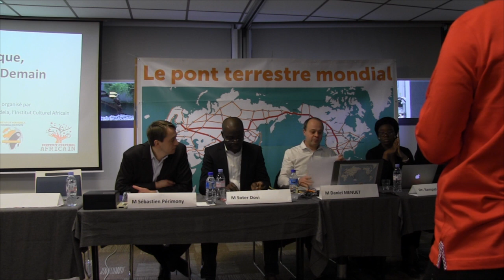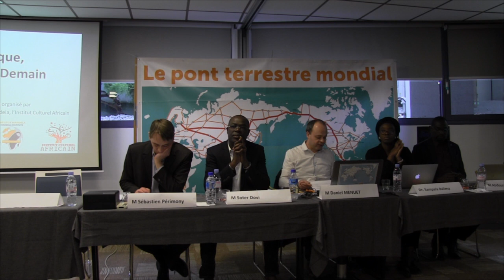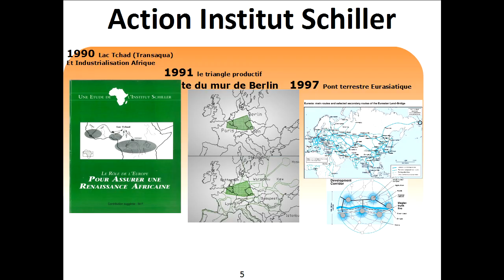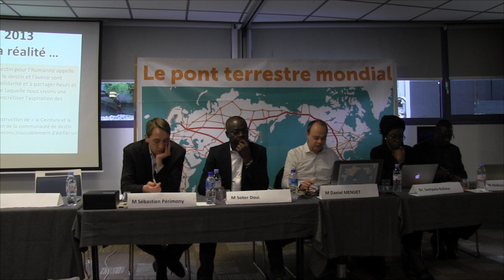L'Afrique, la Chine de demain : Introduction (1/5)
Conférence Bordeaux 2 février : L' Afrique, Chine de demain ?  Conférence co-organisée par L'institut culturel africain (ICA), l'institut Mandela et l'institut Schiller.  Les nouvelles routes de la soie, pont terrestre mondial :pour en finir avec la géopolitique

 La page facebook du Dr Sampala Balima, si vous avez des questions sur son intervention :